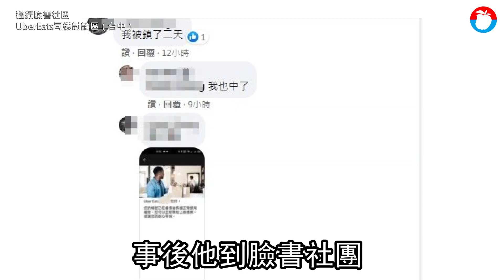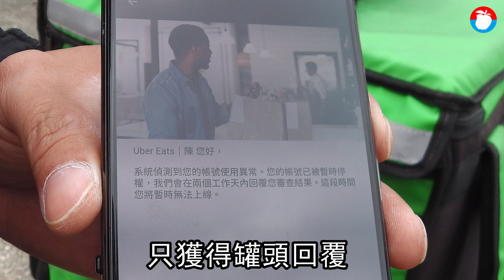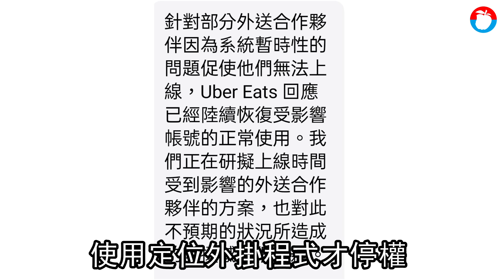Uber Eats接單系統出包！台中市多名Uber Eats外送員停權哀嚎 怒控抓外掛錯殺無辜 獨家 | 台灣新聞 Taiwan 蘋果新聞網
台中市多名Uber Eats外送員向《蘋果新聞網》投訴，公司接單系統App定位常出問題，明明已送完餐，定位卻還在上一個餐廳，疑因此被系統判定違規使用定位外掛程式，遭公司以「帳號使用異常」為由停權。有人因此連續4天無法上線跑單，少賺1萬4000元。還有人在趟次獎金快達標時被停權，向公司反映也沒用，損失慘重。對此，Uber Eats坦承系統出狀況，但不願回應是否判定外送員使用定位外掛程式才停權，只說已陸續恢復受影響的外送員帳號，並研擬方案以減少他們的損失。